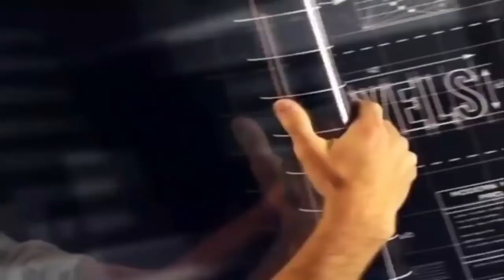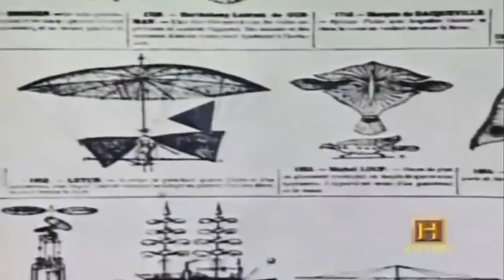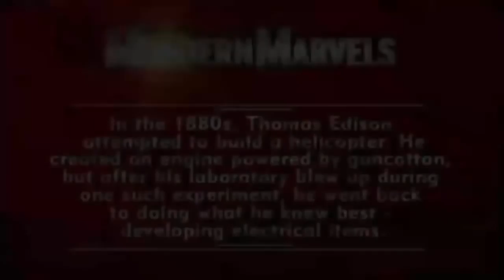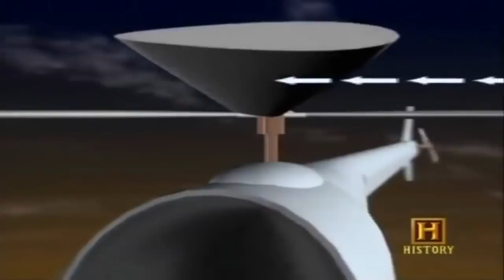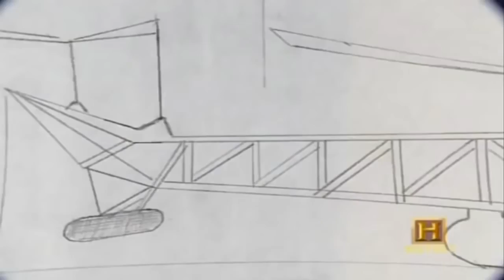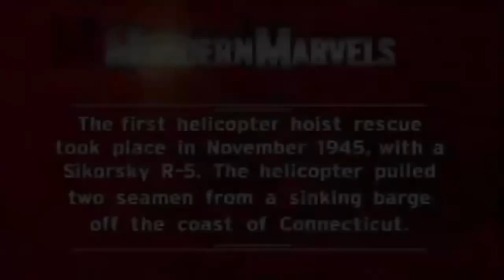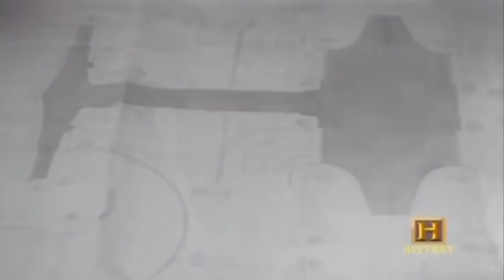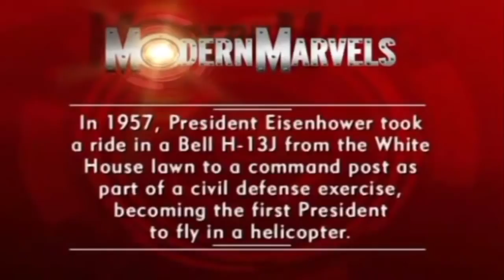Helicopters History[Full Documentary]HD